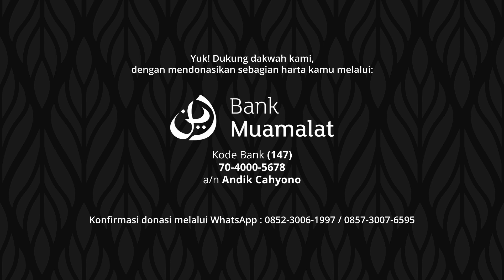Pantauan-Nya Melebihi CCTV - Ustadz Afifi Abdul Wadud, B.A | Tabligh Akbar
Yuk! Dukung dakwah kami, dengan mendonasikan sebagian harta kamu melalui:

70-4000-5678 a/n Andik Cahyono